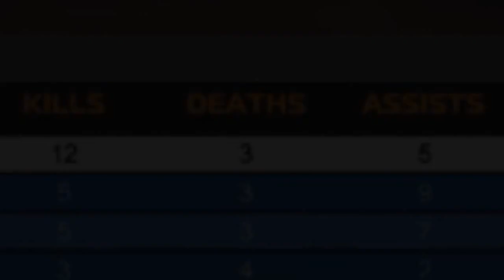Robocraft: New Meta!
this is why rosefall left

screw you copyright :c